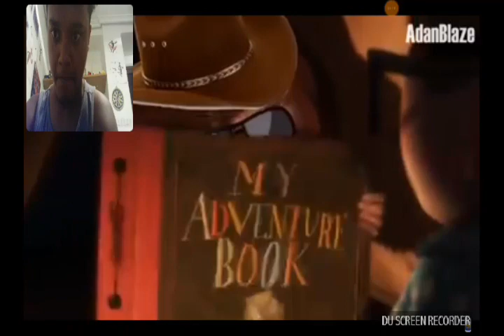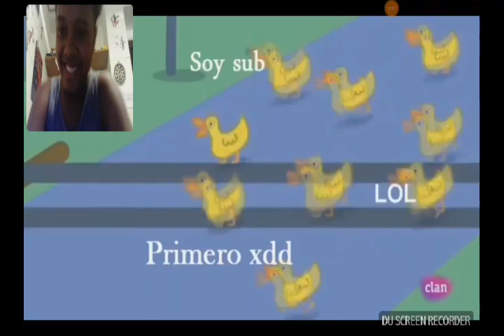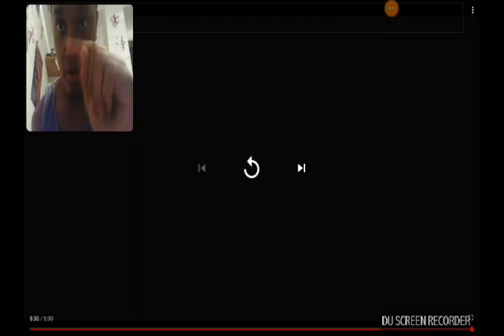Ytph de síndrome de UP y de Pepa pig. Videoreaccion